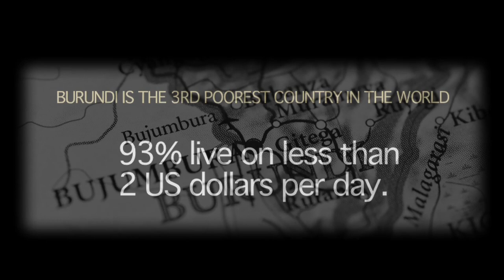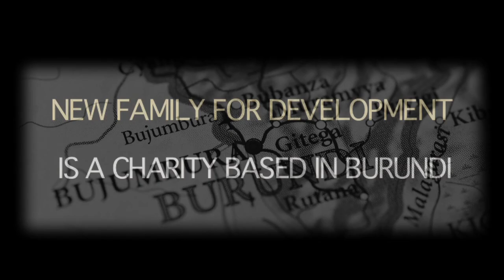Portrait of Burundi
An introduction to the African country of Burundi.
Made for New Family for Development, a Christian charity based in Burundi, helping the world's poorest become economically self-sustaining.

Produced, filmed and edited by Gavin Bryce